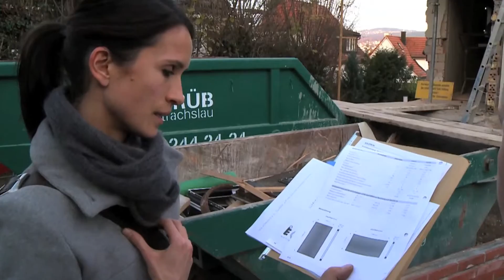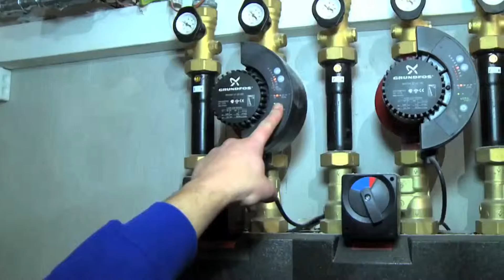1A.TV - Gysel Haustechnik AG, Horgen (Video)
Sanitär - Heizung - Spenglerei
Zugerstrasse 90
8810 Horgen
E-Mail:info(at)gysel-haustechnik.ch